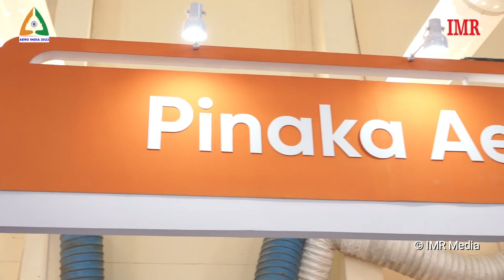Pinaka Aerospace Solutions at Aero India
Test and Measurement systems
Measurement systems
Test Instruments
Test Rigs
Test Jigs
Airborne Avionics
Ground-Support Systems
Data Acquisition Systems
Data Analyses
RF technologies
Embedded Systems
Pinaka Aerospace

Pinaka Aerospace Solutions Private Limited is a services and solutions provider in the field of Avionics, Electronic Warfare and Communication systems started in 2007. The company has in its team, people with technical and managerial expertise with ability to deliver end-to-end, concept to product realization. The team has extensive domain experience, intimate knowledge of user expectations, and technical wherewithal to deliver solutions.

Pinaka has since established itself as a lead provider of technologies, products and solutions in addition to value-add services. Pinaka’s offerings range from Test and Measurement systems, Test Rigs & Jigs, Simulators, Calibrators, Airborne Avionics, Ground-Support Systems and Data Acquisition and Analysis Systems. These are a part of key aircraft of the IAF including the Tejas LCA, Jaguars, Sukhoi-30, etc., missile systems, radar systems, infantry combat vehicles and naval frigates. These are developed using Pinaka’s strong capabilities in the areas of RF technologies, Electronics and Embedded Systems, Electrical Systems, Mechanical Systems and Software.

Music Artist: half.cool | Track: Peachy
Youtube No Copyright Library